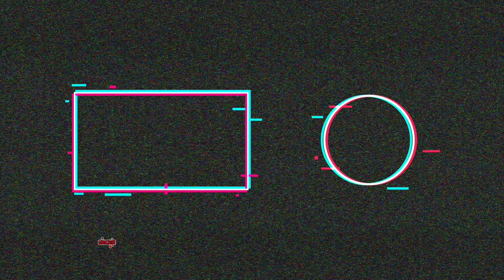MS DHONI tested positive for COVID-19?? | TOP Cricket news of this week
csk covid
ipl 2020
uae ipl
south Africa cricket ceo